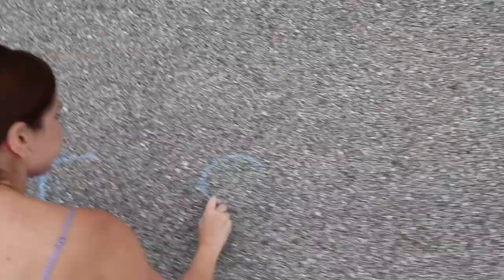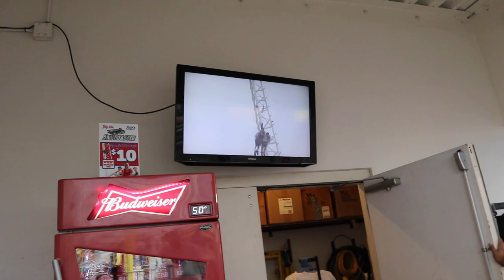Jumping 250 Feet with a Cup of Coffee | NEW Family VLOG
World, tallest, sky coaster, skycoaster, Fun Spot, America, Roller coaster, largest, suspended, swinging, foot, height, Kissimmee, water park, skyjump, coffee, slingshot,

Join Us in this Journey of making Family Video Vlogs, we are New Youtubers living in Orlando, Florida =).

This is one of our best videos! We Faced a challenge of Jumping Flying suspended into the Second world tallest SkyCoaster 250 feet height, Watch the entire clip to Laugh =)

 Our Camera GEAR:

Canon m6
Canon EF-M 11-22mm f/4-5.6 Lens
Canon 15-45mm f/3.5-6.3 Lens
Canon LP-E17 Battery Pack
SanDisk Ultra 128GB micro SD Card
Edutige Dual Microphone ETM-001
Edutige Uni-Directional Mic ETM-008
Edutige Premium Fur Windscreen EWS-003
Microphone Video Audio Adapter
JOBY GorillaPod 1K Kit. Compact Tripod

GoPro HERO4 Silver
GoPro Camera Karma Grip
GoPro Karma Harness (HERO4)

Our Studio Lighting Gear:

Neewer Dimmable Bi-color LED
Neewer 2 pieces 2600mAh Extra Battery
Neewer 7 Feet Light Stand